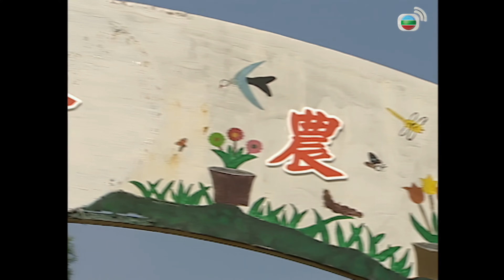TVB Drama 皆大歡喜2 (時裝版) 4K｜第111集｜薛家燕 趙學而 林文龍 苑瓊丹 阮兆祥 ｜TVB 國語中字 TVB Drama